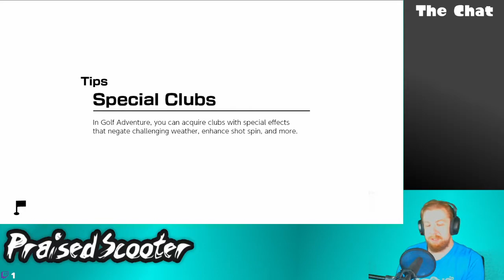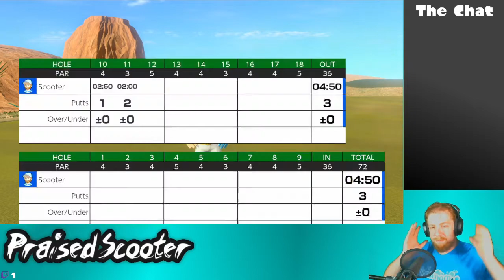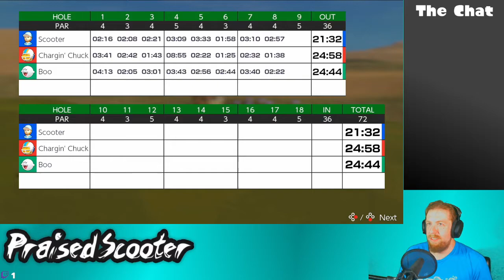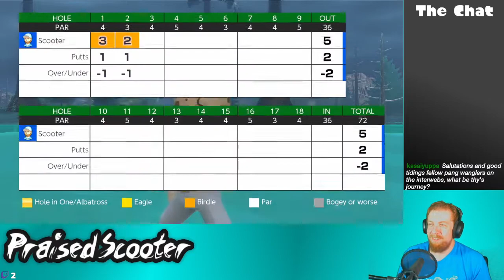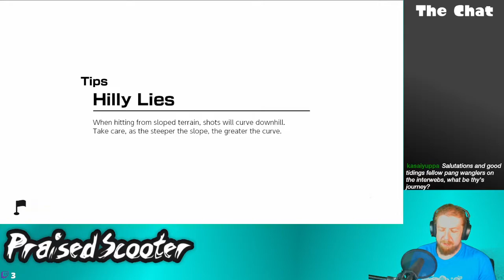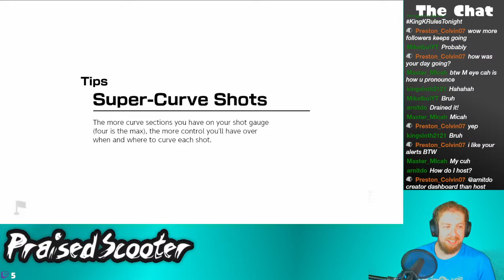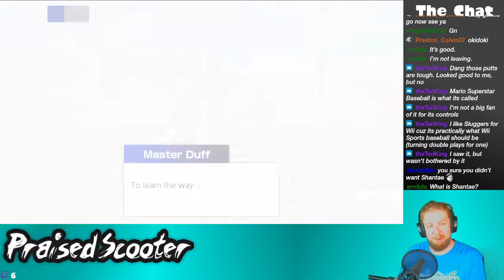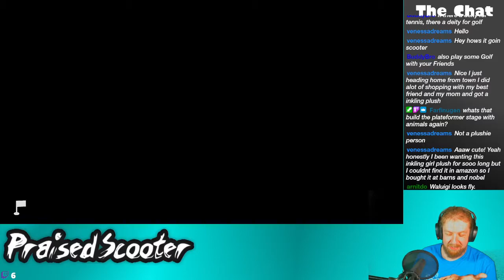Golfing with Limits - 6/28/2021